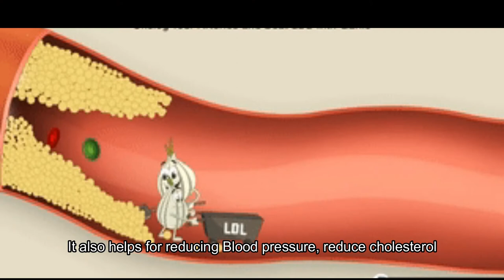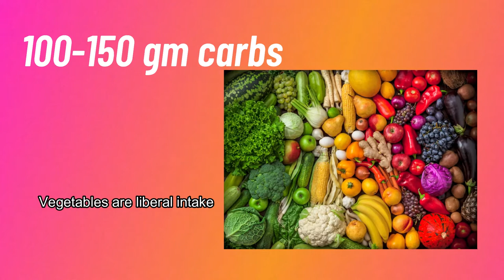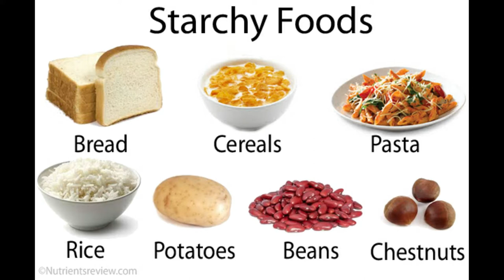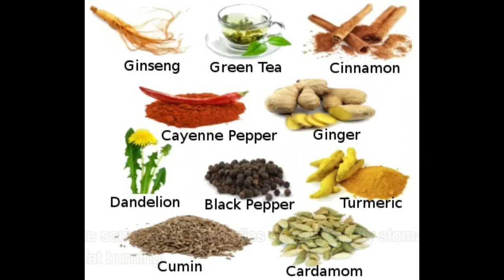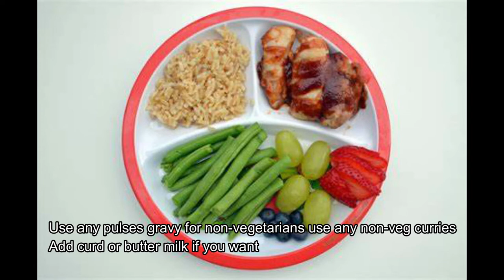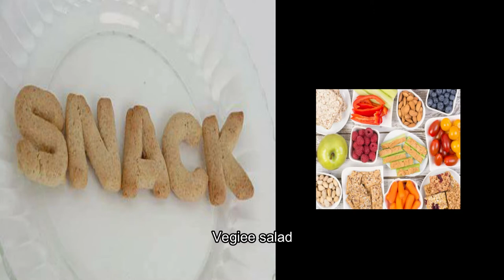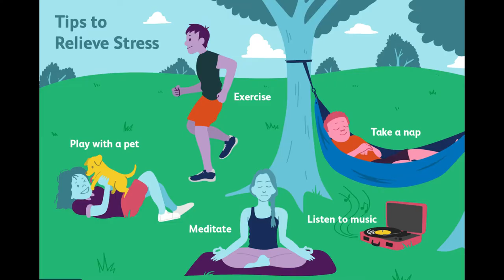Healthy weight loss Diet. Weight loss diet 5-10 kg within 2 months-Low Carb diet for weight loss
Explain the low carbohydrate diet and exercise as well as mention a sample menu.